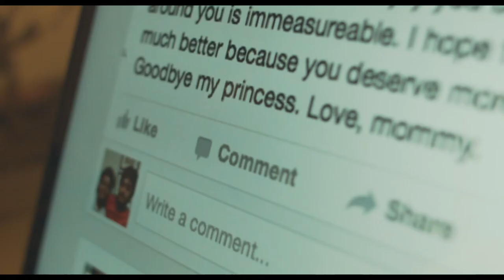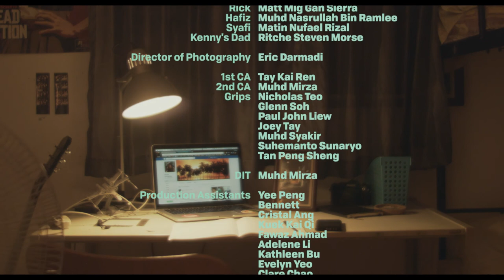The First Day (NYFA Cut)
After moving to Singapore with his dad, Kenny tries his best to adjust to the culture and the people during his first day of secondary school.

This cut of The First Day was submitted for consideration to the 2017 National Youth Film Awards, and was nominated for Best Performance (Pocholo Dela Cruz) and Best Colour Grading (Eric Darmadi).

Written and Directed by Pocholo Dela Cruz
1st AD Debbie Wu Shuyi
Produced by Royce Tan
Cinematography by Eric Darmadi
1st AC Tay Kai Ren
2nd AC Muhammad Mirza Bin Kamsani
Edited by Pocholo Dela Cruz
Sound by Melissa Garcia & Jocelyn Tan
Art Direction by Melissa Garcia

Grips:
Nicholas Teo
Glenn Soh
Paul John Liew
Joey Tay
Muhammad Syakir
Suhemanto Sunaryo
Tan Peng Sheng